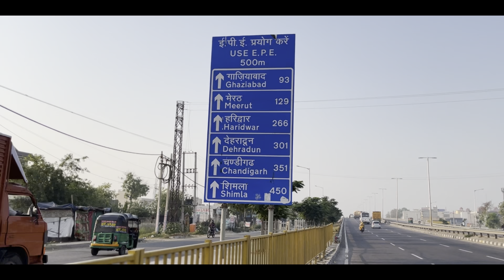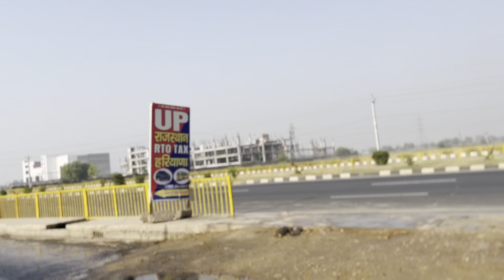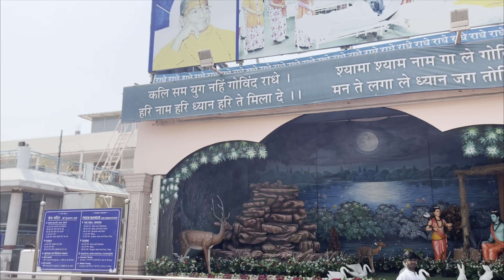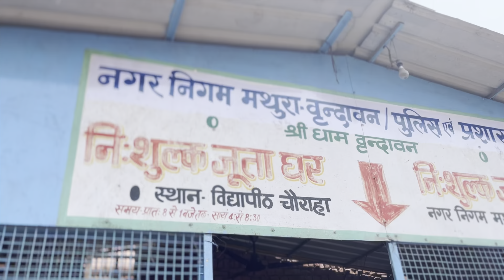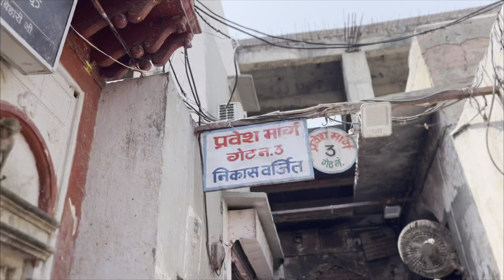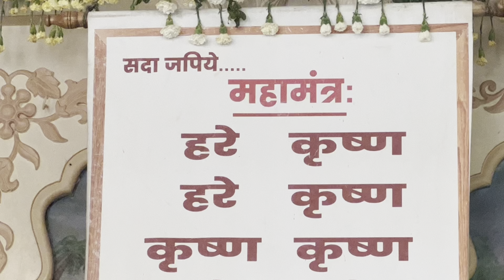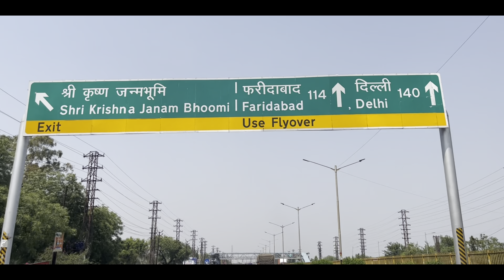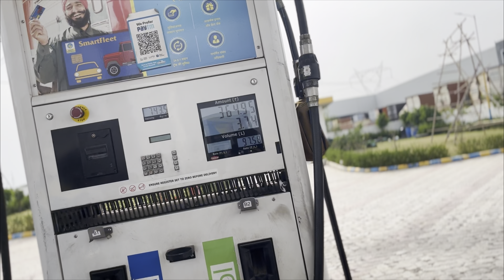DELHI TO VRINDAWAN❤️🙏राधे राधे 🚩📿बाँके बिहारी मंदिर🙏ISCKON TEMPLE❤️ श्री कृष्ण जन्मभूमि😍MATHURA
HELLOO DOSTO KAISE HO AAP SABHI MAI AAPKA BHAI HARSHIT HOPE KRTA HU AP SABHI EK DAM THK HOGE OR MAST HOGE APNE APNE GHARO ME LATEST VLOG AAPKE SAAMNE HAI VLOG PASAND AAYE TO LIKE SHARE OR APNA BEST PART COMMENT KRKE JRUR BTANA ❤️

QUERIES SOLVED
NEW VLOGS
TRAVEL VLOGS
Vrindavan
Vrindavan nagri
Shree Krishan Janambhumi
Mathura
Delhi to vrindawan
Isckon temple
Banke Bihari mandir
Mata rani mandir Mathura
Govarddhan  parwat
Full guide
Low budget trip